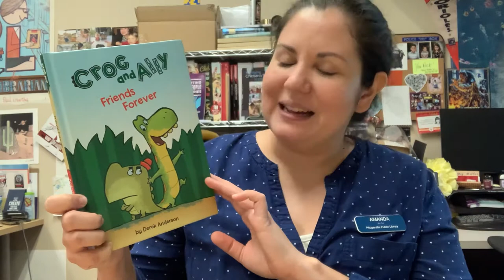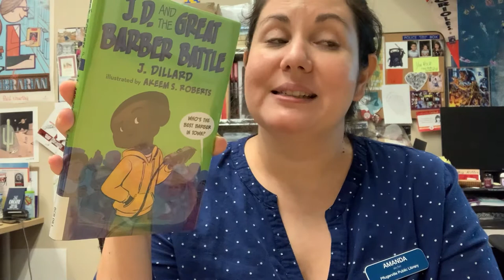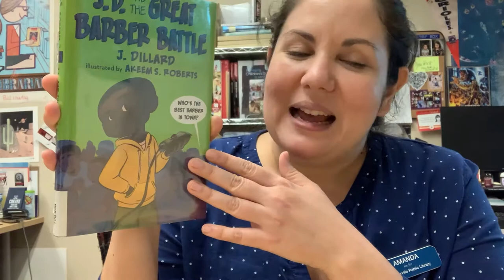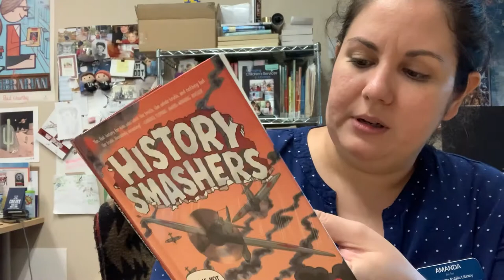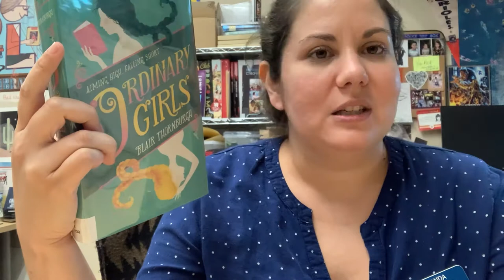2021 Summer Book Talk Week 5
Ms. Amanda shares summer reading recommendations for kids and teens. Stop by the library to check out these great titles and more!

-Croc and Ally: Friends Forever by Derek Anderson
-J.D. and the Great Barber Battle by J. Dillard, illustrations by Akeem S. Roberts
-History Smashers: Pearl Harbor by Kate Messner, illustrations by Dylan Meconis
-Ordinary Girls by Blair Thornburgh